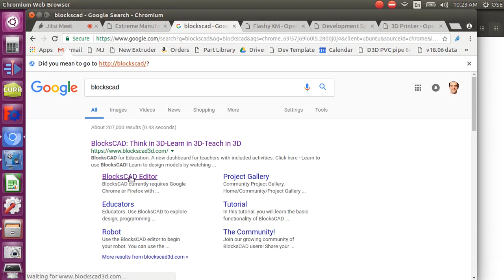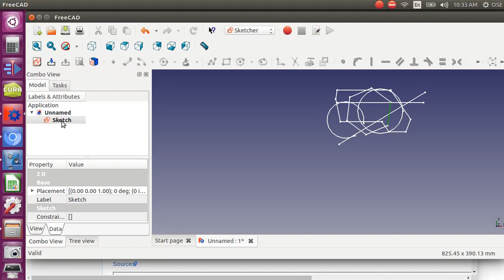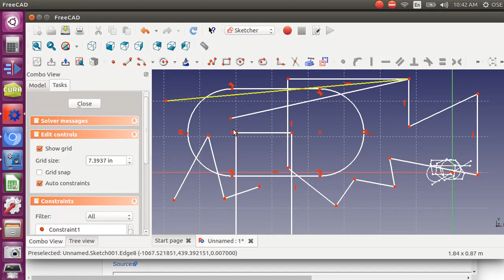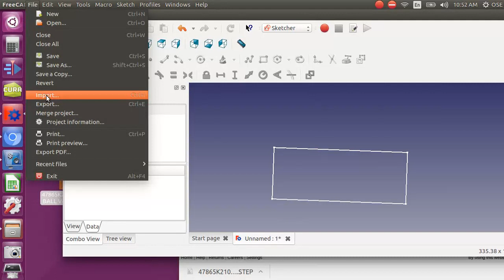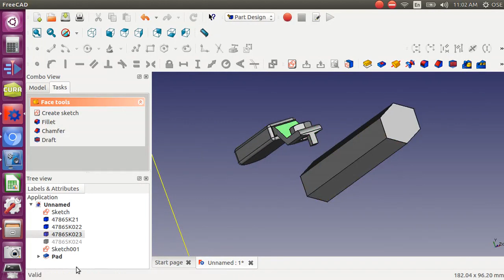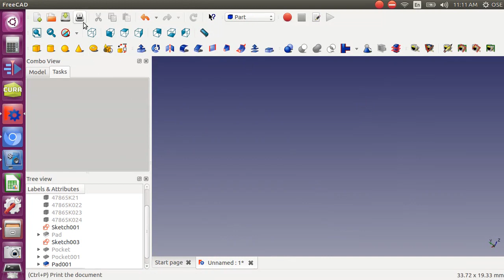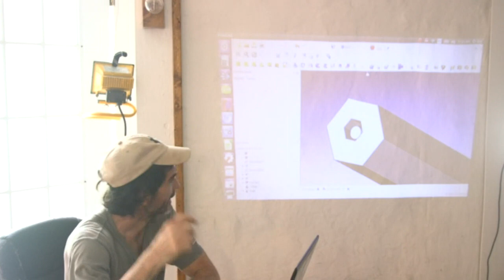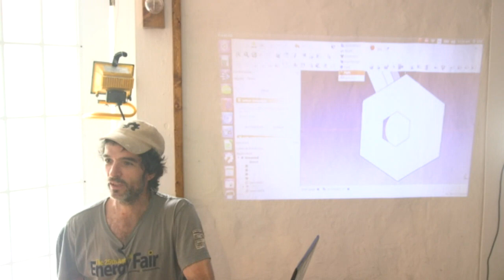Basic FreeCAD Workflow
A lecture on the basic workflow in FreeCAD that allows you to produce any 3D design. The workflow involves the Sketcher, followed by extrusions and pockets - followed by more sketches on faces for creating complex geometries.

Presented at the 2018 Boot Camp.